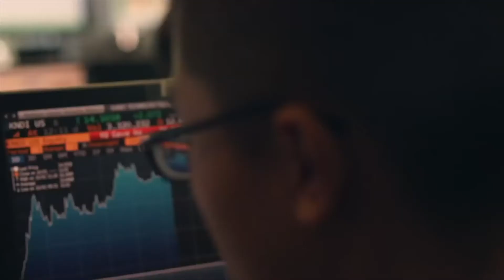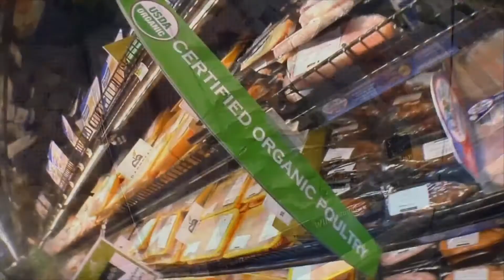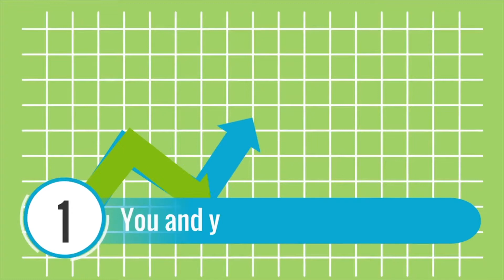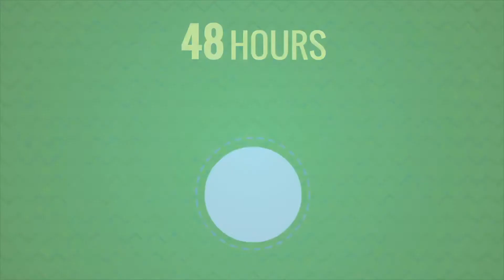Jim DeLorenzo's "Press Conference" with Tom Scurria of ELAB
On my weekly show, “Press Conference” (which airs every Monday at 3 p.m. Eastern Time I interview one guest about their career, their life, and what they are doing today – learning their “good story” and sharing it with my viewers. In my Public Relations career, I've had the good fortune to meet many interesting people - athletes, entrepreneurs, reporters, coaches, authors, executives, editors, entertainers and innovators.

In this episode, my guest is My guest today is Tom Scurria. Tom is the Principal of IAWL Advisory, with a focus on “Ownership DNA.”  His mission to help small and medium sized businesses succeed by instilling an Ownership DNA Culture. He is also a Board member of Executive Leaders for Advisory Boards Tom and the group of over 40 select company founders, owners, corporate officers, entrepreneurs, and global leaders help companies at all stages of growth, companies that need a dedicated team of advisors to build, enhance and reform their business.